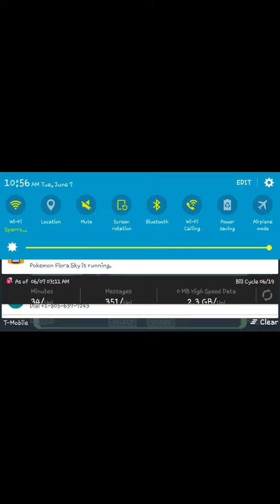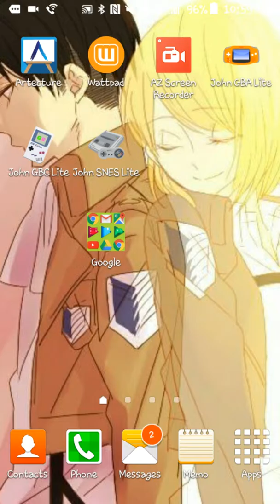Pokemon Flora Sky | Gameplay 5 - battles left and right!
Battling is so complicated when you don't have strong pokemon. I white out almost everytime...
  I'm going to stop making a second paragraph about my perspectives now because I doubt people actually read the description.